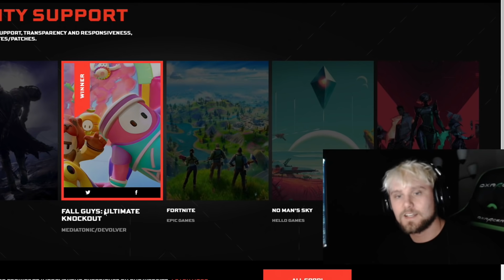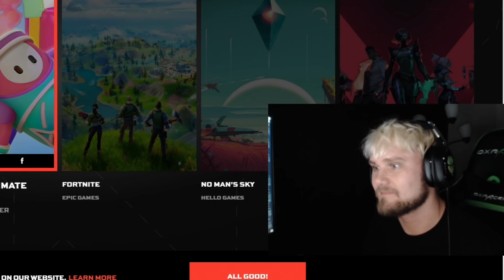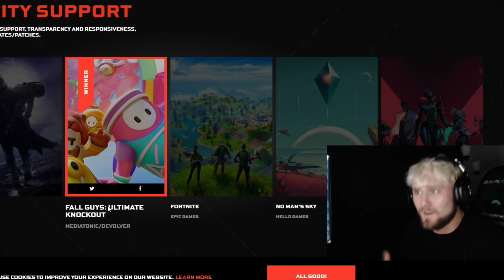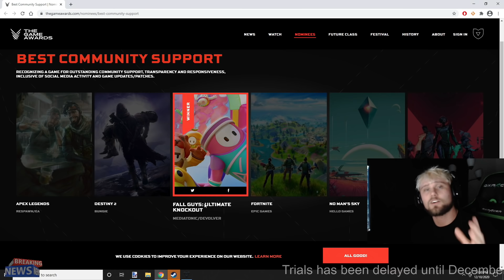Bungie Snubbed By The Game Awards 2020!